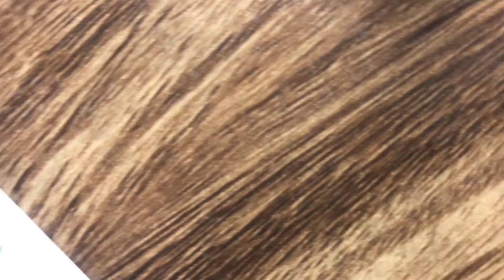sadhu Hyperealstic Drawing pencil sketch |1 week time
dm for commission work

sadhu